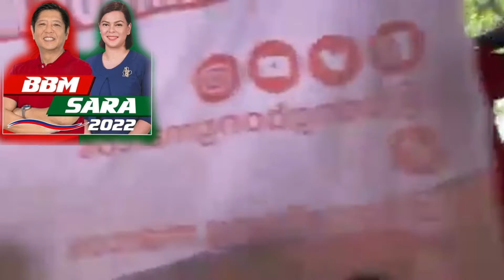SARAH BBM GRAND CARAVAN TAGUM CITY, SANDRO ANAK NI BBM PINAGKAGULOHAN 😊😝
This Channel is About Kalye Survey , Mukbang , Primitive Cooking Outdoor Cooiking etc.

Desclaimer
Ang Kalye Survey ay Ginawa ko natin at walang sino mang Candidato or Politiko ang nasa Likod nito, Kusang Loob naming ginagawa ito para ma pakingang ang boses nang kababayang pilipino at Malalaman nyu ang sinisigaw nang sambayanang Pilipino sa susunod na Presidente.

@Bongbong Marcos
@Leni Robredo
@Isko Moreno Domagoso
@Ping Lacson

- Ka Maxx Thanks ang Godbless

junixmaxx TV

MANGGA KA MAXX ARAT NA !

kung bago kalang sa YOUTUBE CHANNEL ko,

onipajr.zues

 thank you saw much ! and more power godbless all ! .